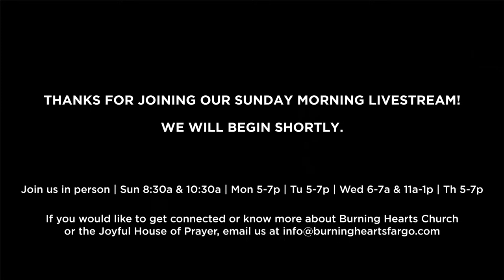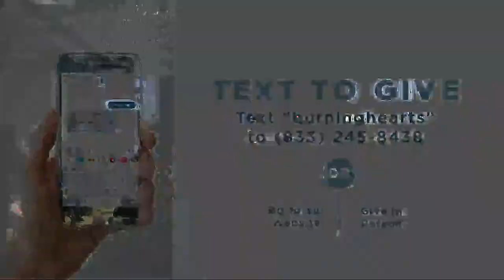4.7.24 - Fear of the Lord - NATE SCHNECK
11:05 - WORSHIP
54:23 - OFFERING/ANNOUNCEMENTS
01:08:26 - FEAR OF THE LORD

Join us for a time of worship followed by a message from Pastor Nate.

If you are here visiting, we are grateful you’ve joined us today.